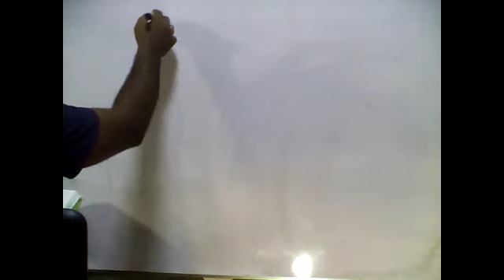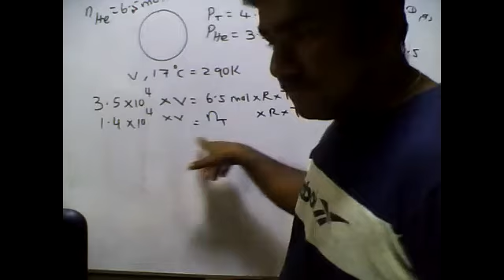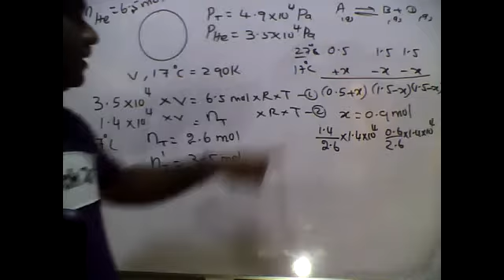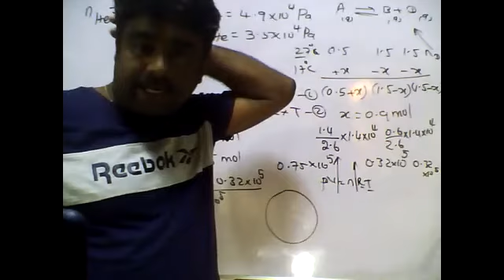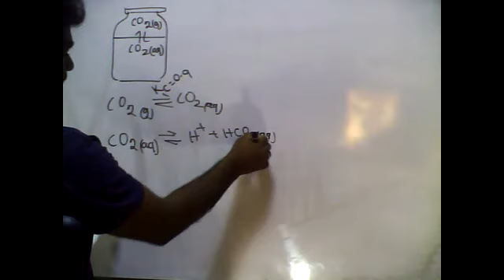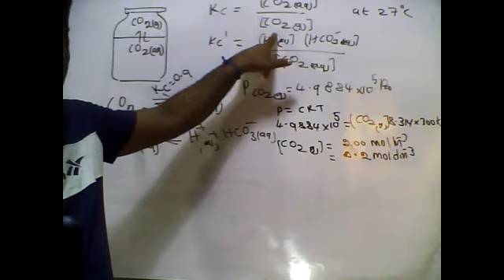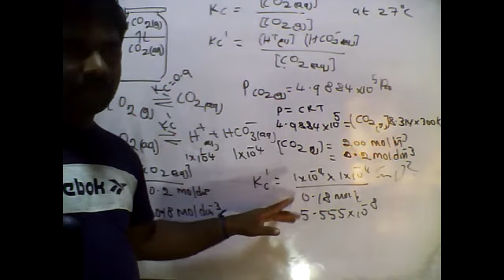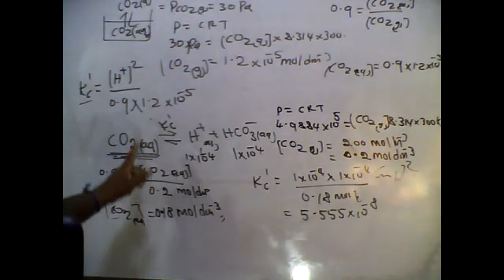PART10 CHEMICAL EQULIBRIUM இரசாயனச் சமநிலை BOOK ANSWER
PART10|CHEMICAL EQUILIBRIUM|BOOK|PHYSICAL CHEMISTRY|CHEMISTRY|TAMIL MEDIUM|GRADE13|BY:M.VIJITHARAN
BOOK:PHYSICAL CHEMISTRY AUTHOR: K.VANIMUKUNTHAN M.Sc,PGDE,PGDEM
இந்த வினா உள்ள புத்தகம் தேவையானவர்கள் 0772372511 எனும் whatsApp இலக்கத்திற்கு தொடர்பு கொள்ளவும்.